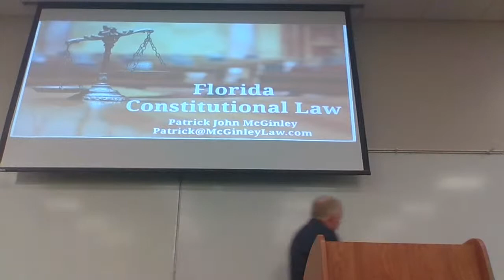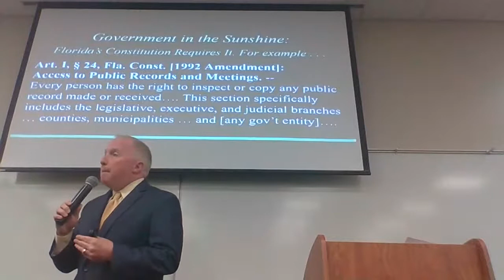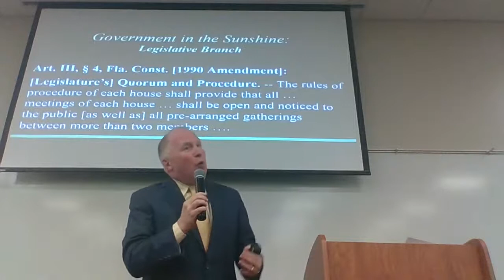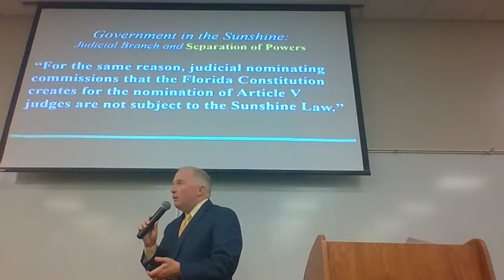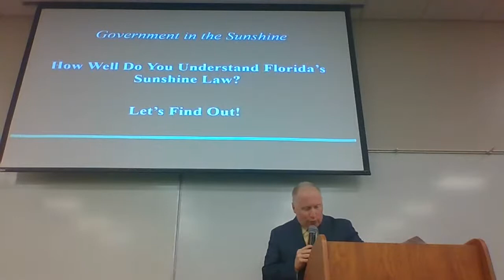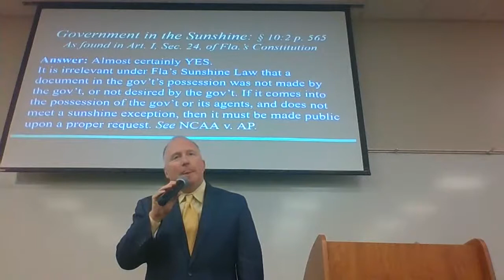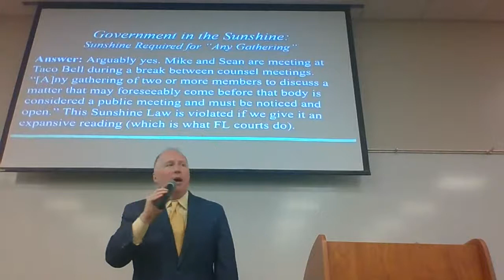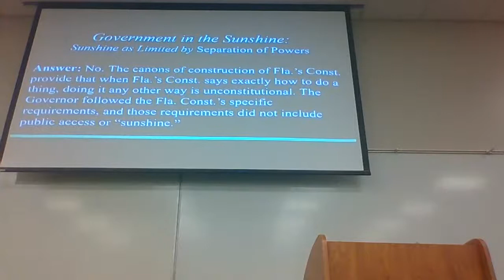Summary of Florida's Sunshine Laws